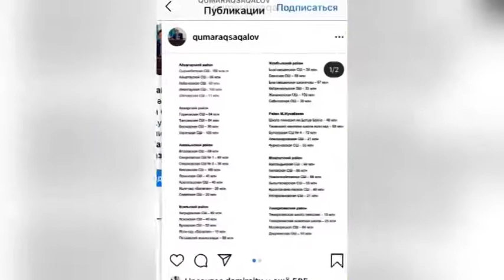Биыл 100 білім беру нысаны жөндеу көреді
Қиындықтарға қарамай ауқымды шаруа атқарылады! Кеше облыс әкімі Құмар Ақсақалов өзінің instagram парақшасында биыл өңіріміздегі 100 бірдей білім беру нысаны күрделі жөндеу көретіндігін жариялады. Аймақ басшысының хабарлауынша 2020-ның басында мектеп, балабақша мен колледждерді қалыпқа келтіруге мемлекеттен 3 млрд. теңге қарастырылыпты. Бірақ кейін бағытталатын сомма ұлғайған. Қазір былтырғыдай 5 миллиардты құрап отыр. Мұның нәтижесінде соңғы 2 жылда 230 оқу ошағында немесе өлкедегі әрбір 2-ші мектепте тиісті жұмыс тындырылады. Құмар Ақсақалов әрленіп, шатыры, есік-терезелері, жылу және кәріз жүйелері мен су құбырлары ауыстырылатын нысандардың тізімін де жасады. Онда аудан, мекеме атауы және игерілетін ақша көлемі көрсетілген.